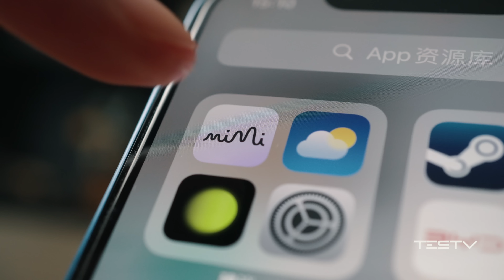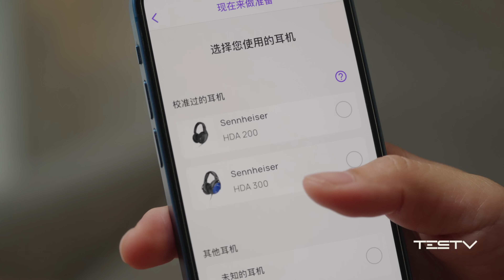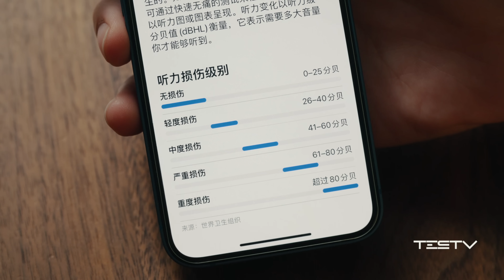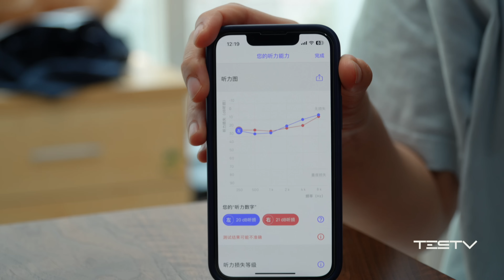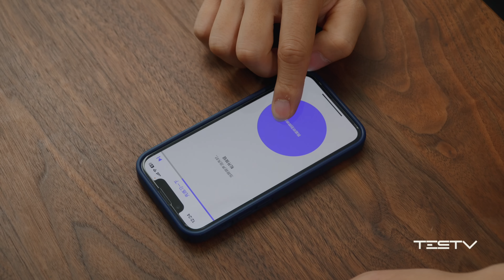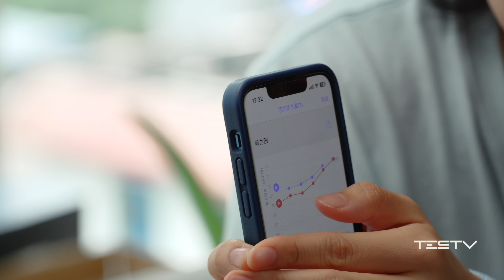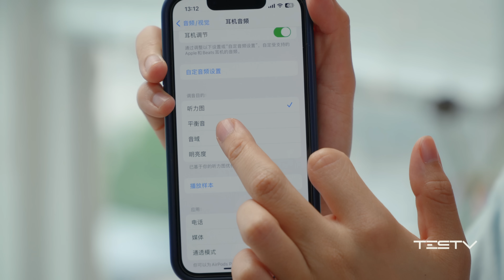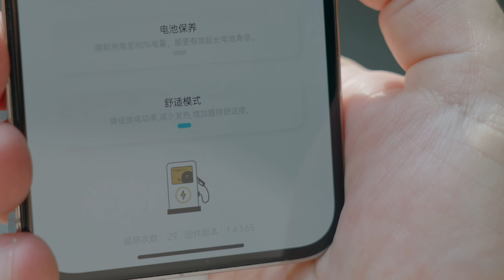揭秘AirPods 隐藏功能！听力测试有一手【BB Time第407期】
软件名：mimi hearing test。欢迎大家自己测试玩玩，这个测试结果请不要用做医学用处哦。欢迎在评论区分享你的测试结果～
TESTV 会一直站在消费者角度，带给你没有厂商赞助，真实、独立的消费者使用体验。
如果你觉得这样做很有意义，不妨支持我们：

· 加入会员频道，近期会上线幕后花絮。超多福利哦！

感谢支持♥